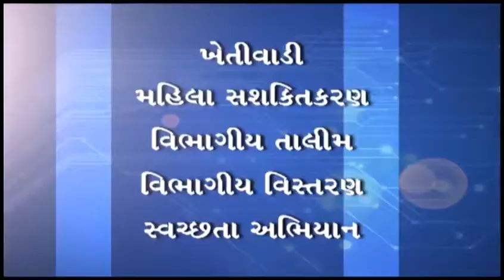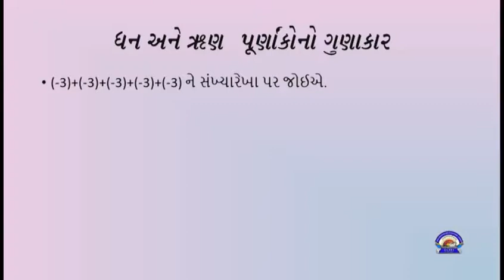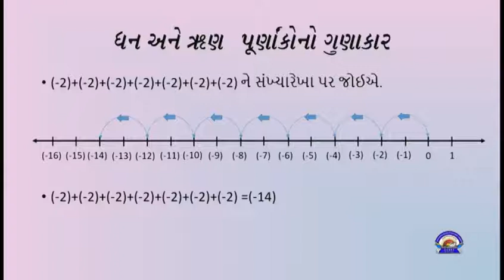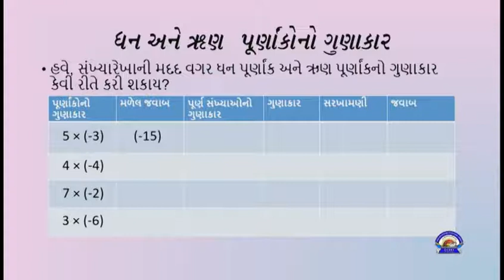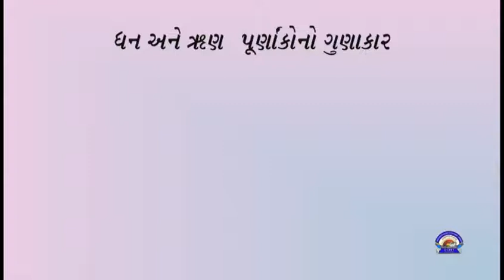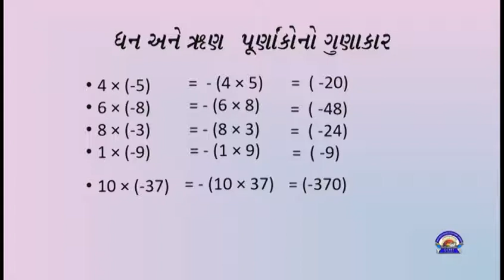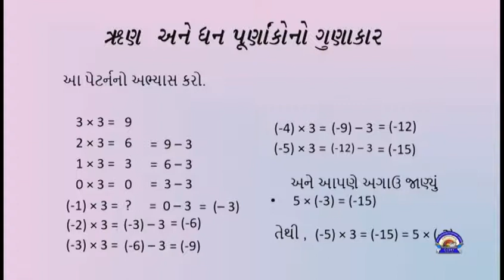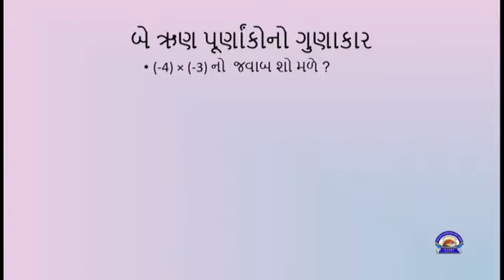std 7 Maths Chapter-1 "પૂર્ણાંક સંખ્યાઓ" (Part 3) purnank sankhyao" Gujarati medium ganit